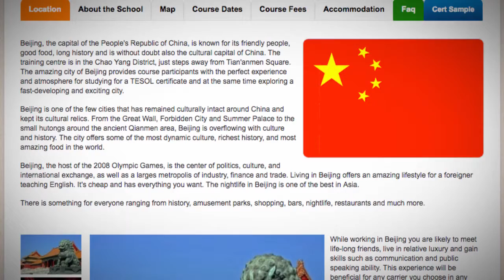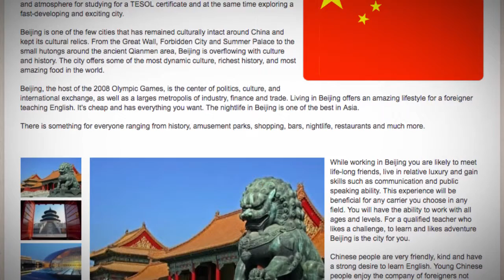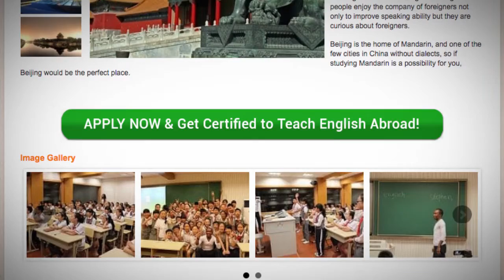TESOL Course in Beijing, China | Teach & Live abroad!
Beijing, the capital of the People's Republic of China, is known for its friendly people, good food, long history and is without doubt also the cultural capital of China. The training centre is in the Chao Yang District, just steps away from Tian'anmen Square. The amazing city of Beijing provides course participants with the perfect experience and atmosphere for studying for a TESOL certificate and at the same time exploring a fast-developing and exciting city.

Beijing is one of the few cities that has remained culturally intact around China and kept its cultural relics. From the Great Wall, Forbidden City and Summer Palace to the small hutongs around the ancient Qianmen area, Beijing is overflowing with culture and history. The city offers some of the most dynamic culture, richest history, and most amazing food in the world.

Beijing, the host of the 2008 Olympic Games, is the center of politics, culture, and international exchange, as well as a larges metropolis of industry, finance and trade. Living in Beijing offers an amazing lifestyle for a foreigner teaching English. It's cheap and has everything you want. The nightlife in Beijing is one of the best in Asia.

There is something for everyone ranging from history, amusement parks, shopping, bars, nightlife, restaurants and much more.

While working in Beijing you are likely to meet life-long friends, live in relative luxury and gain skills such as communication and public speaking ability. This experience will be beneficial for any carrier you choose in any field. You will have the ability to work with all ages and levels. For a qualified teacher who likes a challenge, to learn and likes adventure Beijing is the city for you.

Chinese people are very friendly, kind and have a strong desire to learn English. Young Chinese people enjoy the company of foreigners not only to improve speaking ability but they are curious about foreigners.

Beijing is the home of Mandarin, and one of the few cities in China without dialects, so if studying Mandarin is a possibility for you, Beijing would be the perfect place.

Find out more about taking a TEFL course in Beijing